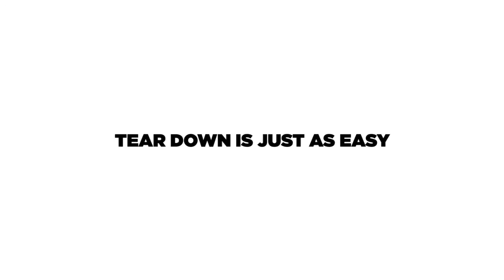GH RPL Fabric Pop Up Trade Show Display Set-Up Tips & Tricks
The GH-RPL Fabric Pop Up is the perfect display on the go...it’s ready in minutes. The lightweight aluminum alloy frame locks in place using plastic hooks.Fasten the graphic to the frame with hook & loop. interchangeable graphics make it a versatile choice. Easily collapse the frame with front graphic attached and stow in your carry bag.